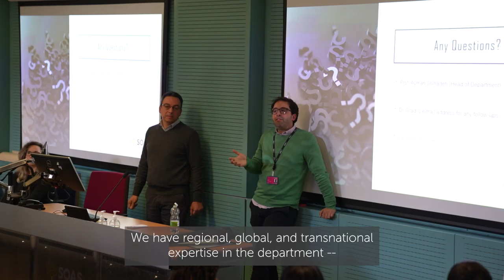Welcome to History, Religions and Philosophies - Undergraduate